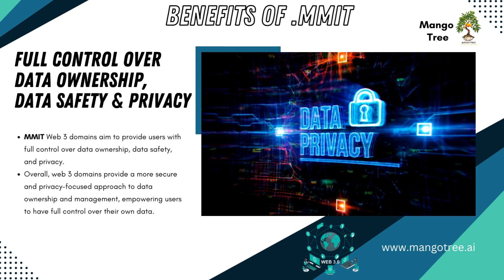Navigating the Web 3.0 Era with .MMIT Domains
Web 3.0 is changing the digital landscape, and .MMIT domains are your ticket to this exciting future. Don't miss out – grab your .MMIT domain today, and be a part of the Web 3.0 revolution. Until next time, keep exploring and keep learning!"